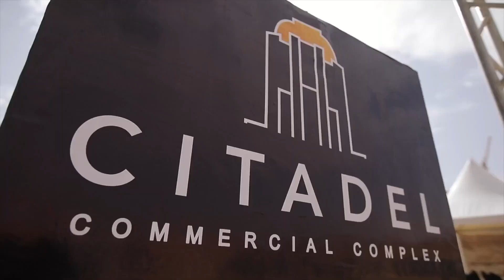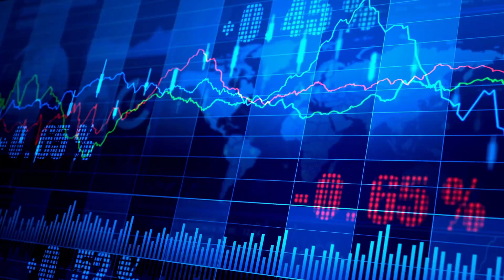New Cairo: $45 Billion Administrative Capital City That Will Change Egypt!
Egypt's $45 billion New Administrative Capital is on track to become one of the world's most technologically advanced and successful smart cities.

The most impactful megaprojects ever built took place in Egypt, with the construction of the pyramids, thus it's only right that mega-constructions are returning to this ancient land. In this video, we'll take a peek at this future megaproject and see what the NAC, Egypt's $45 billion New Administrative Capital City, has in store.

0:00 Intro
0:25 Why Build NAC?
1:51 Economic Impact
2:42 Construction Progress
3:04 Features Of The NAC
5:05 Logistics And Building
7:01 Sustainable Development Goals